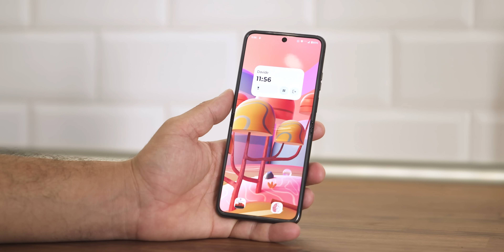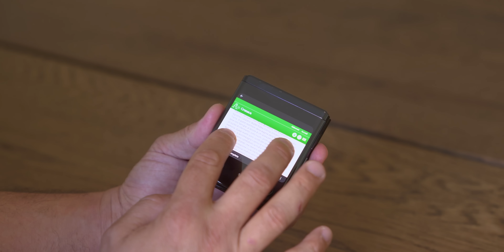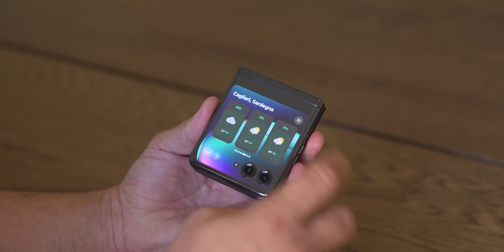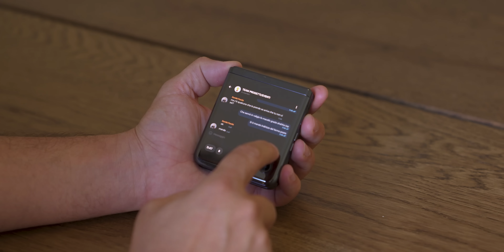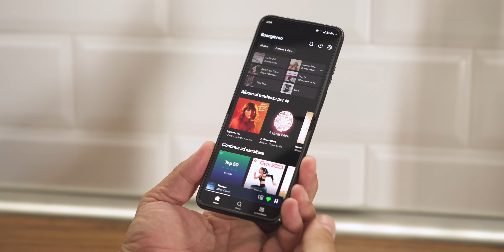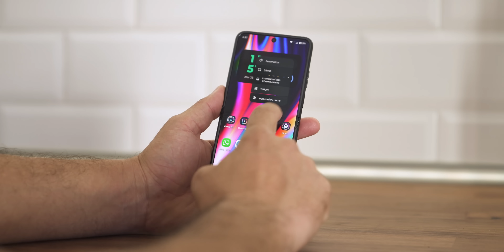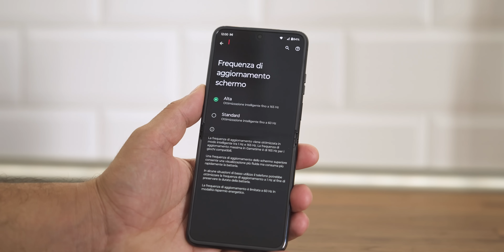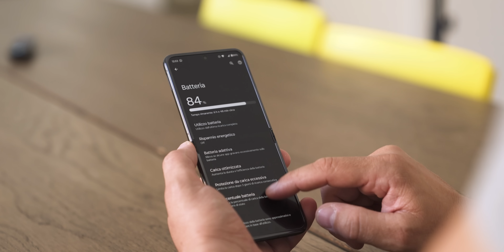DUE SMARTPHONE IN UNO! Finalmente la svolta: Motorola Razr 40 Ultra | Recensione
Il nuovo Razr 40 Ultra mi ha riportato alla mente quel momento storico, quegli anni in cui ogni nuovo smartphone era una scoperta, nascondeva una novità o, più semplicemente, poteva essere utilizzato in un modo diverso rispetto agli altri dispositivi della sua epoca. Razr 40 Ultra incarna questa essenza ed è il primo pieghevole compatto che permette di essere utilizzato da chiuso per la maggior parte del tempo, cambiando radicalmente l'approccio verso questa tipologia di device con questo form factor.

🔥 LINK ACQUISTO AMAZON ROSSO